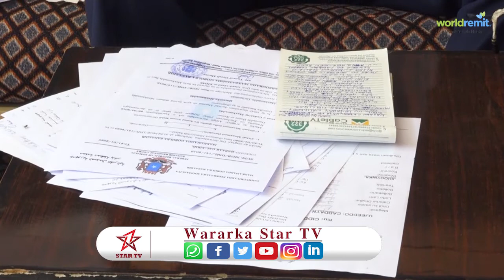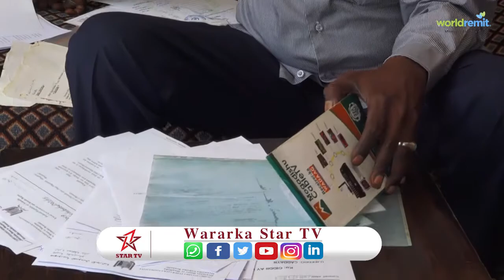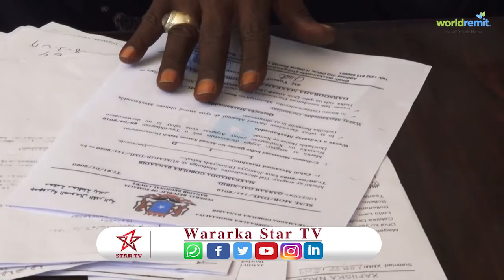safiirka burindi u fadhiya somalilay oo eedeymo u soo jeediyey sarakiil ka tirsan dawalda hoose ee m